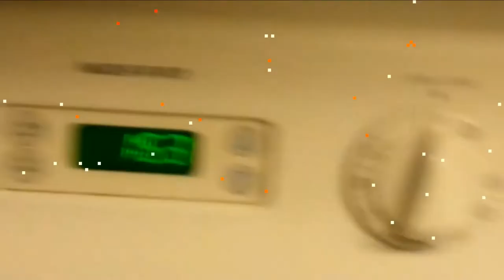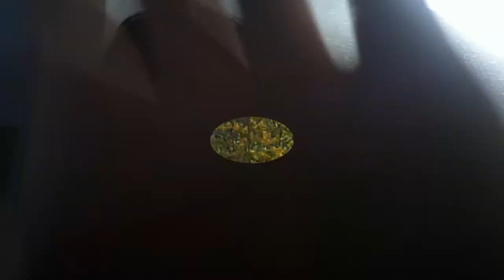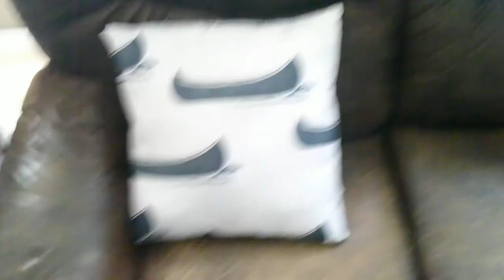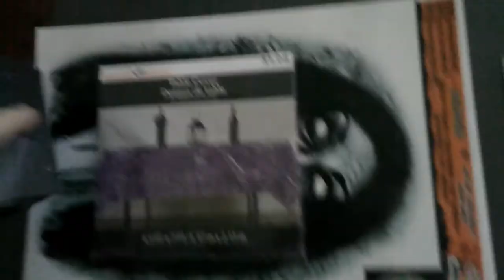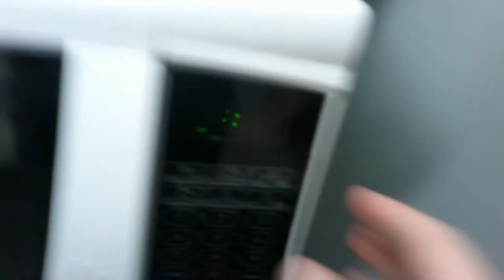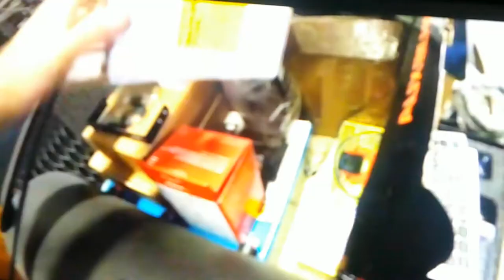day 559 Playing With SnowBall!!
today i played with snowball in the backyard